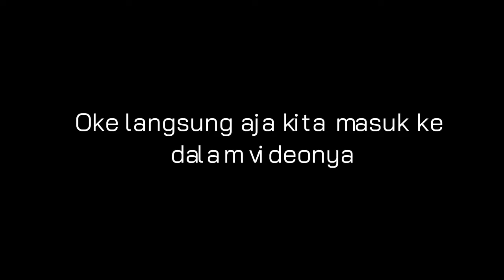NANA DIPENJARA JOY BARRY INSIDE OUT 2 ??! Ft. @Ilmuhid Roblox Indonesia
☆ﾟ.*･｡ﾟGames Info☆ﾟ.*･｡ﾟ

•Minecraft Nan :
Nandanov30
•Roblox NUCLovers :
•Main Game :
INSIDE OUT 2 BARRY'S PRISON RUN
By Águas de Março